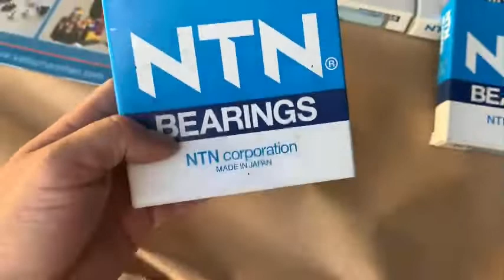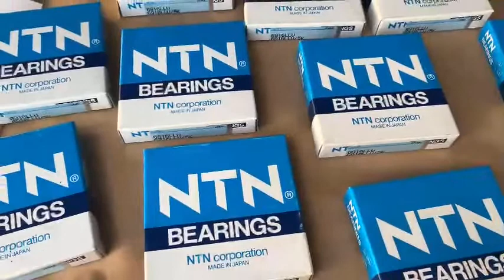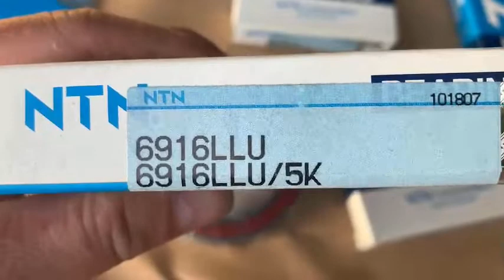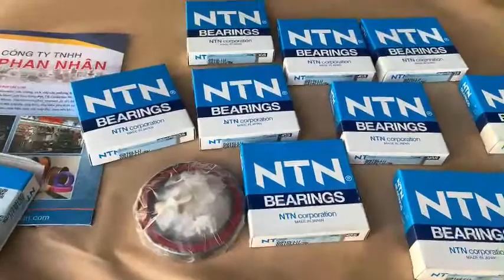VÒNG BI ( VÒNG BI ) NTN 6910, 6911, 6912, 6913, 6914, 6915, 6916..- HÀNG CHÍNH HÃNG - LH 0915886916.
Vòng bi NTN là vòng bi Nhật chất lượng tốt, Loại bi Hàng 6- 4 số là vòng bi cầu tròn có nắp bít. Loại hàng này có hàng nắp bít sắt (ZZ) - Nắp bít nhựa LLU, và loại hàng trống (không có nắp ). Nhân viên Phan nhân sẽ báo giá ngay và sau khi chôt đơn Công ty có thể giao hàng trong ngày.